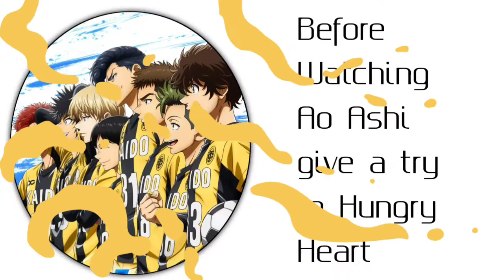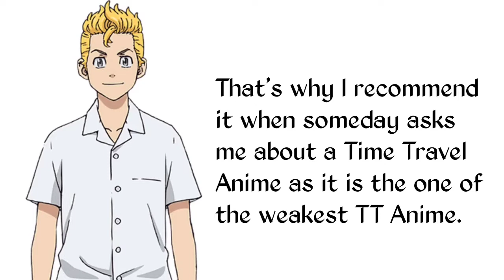Hungry Heart : Wild Striker [2002] Review in Hindi || Anime Revisit Ep 13 || Heptor Talks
Anime:- Hungry Heart

In this Video we will revisit 2002 Anime Hungry Heart which is not Popular enough being an Sports anime.

0:00 - Introduction
1:31 - Plot
2:53 - Negatives
3:43 - End Screen

Video Editing:-

Kinemaster
Benime

End Screen:-

Intro Maker Gaming 3d Intro & Outro Video Editor

Soundtracks:-

Kinemaster (Music)
1.)Grand Canon

1.) Maximum pictures are made by using Pixel Lab
2.) Some Pictures are Made using Abode Photoshop and PicsArt

Thumbnail Fonts:-
1) Revolution
2) Calendar Note TFB

HEPTOR TALKS

Wild Striker Review
Hungry Heart Review
Wild Striker [2002] Review in Hindi
Hungry Heart [2002] Review in Hindi
Wild Striker S01 in Hindi
Wild Striker Review in Hindi
Wild Striker in Hindi
Hungry Heart Hindi Anime Review
Wild Striker Hindi Review
Hungry Heart in Hindi
Hungry Heart Hindi Review
Hungry Heart Review in Hindi
2002 Sports Anime Review
Comedy Anime Review
Slice of Life Anime Review
Heptor Talks
Heptor
Heptor Talks Review